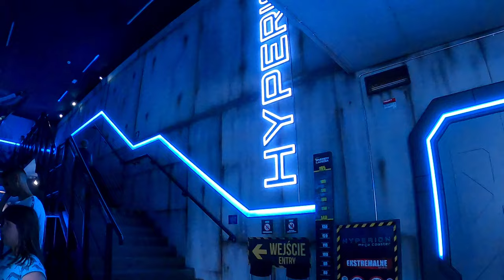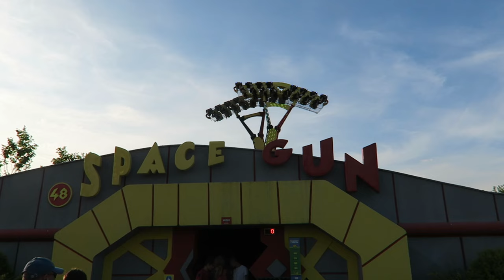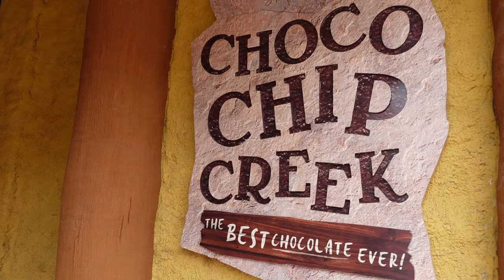Energylandia Off-Ride Footage (2021-2024), Poland Mega Park | Non-Copyright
Energylandia opened back in 2014, but this Polish park already has a massive lineup of attractions.  The park has 18 roller coasters, which is the second most of any amusement park.  And they have several other complimentary attractions as well for guests of all ages.

0:00- Park Skyline
0:28- Walk Into Park
0:37- Park Entrance
1:18- Hyperion (Intamin Mega Coaster)
3:44- Energus (Vekoma Roller Skater)
4:18- Frutti Loop Coaster (SBF Wacky Worm)
4:44- Happy Loops (SBF Spinning Coaster)
5:02- Big Milk Water Park
5:07- Speed (Intamin Water Coaster)
7:10- Arctic Slide (SBF Fun Slide)
7:19- Fairy-Tale Carousel (SBF Merry-Go-Round)
7:27- Magic Fly (SBF Monorail)
7:33- Circus Drift Carrousel (SBF Drift Race)
7:40- Flying Swings Carousel (SBF Wave Swinger)
7:56- Farma Krasnali / Jeep Safari (SBF Tractor Ride)
8:15- Toffifee Gold Mine (SBF Log Flume)
8:33- Splash Battle (SBF Splash Battle)
8:54- Boomerang (Vekoma Family Boomerang)
10:05- Atlantis (SBF River Rapids)
10:31- Swiss Water Cups (Spinning Boat Ride)
10:40- Mars (SBF Alien-Themed Kiddie Coaster)
11:07- Circus Coaster (SBF Powered Coaster)
11:27- Space Gun (SBF Kamikaze)
11:35- Space Booster (Fabbri Booster)
12:04- Monster House (Dark Ride)
12:16- Mater? Food Stand
12:22- Dragon Roller Coaster (Vekoma Suspended Coaster)
13:35- Viking Ride (Splash Battle)
13:45- Viking Roller Coaster (SBF Spinning Wild Mouse)
15:47- Tsunami Drop (SBF Drop Tower)
16:08- Aztec Swing (SBF Frisbee)
16:32- Apocalypto (Fabbri Top Spin)
16:54- Roller Coaster Mayan (Vekoma SLC)
18:35- Anaconda (Intamin Shoot the Chutes)
19:02- Formula (Vekoma Space Warp)
20:28- WRC Dodgems (SBF Bumper Cars)
20:44- Road Dividing Park
21:10- Smoczy Grod (Dragon Zone)
21:28- Zadra (RMC Hybrid)
23:41- Draken (Prestion & Barbieri Kiddie Coaster)
24:07- Dragon Adventure (Prestion & Barbieri Monorail)
24:15- Frida (Vekoma Junior Coaster)
24:35- Burning Engine (Zamperla Fire Brigade)
24:42- Tidal Wave Twister (Zamperla Disko Coaster)
25:03- Light Explorers (Vekoma Family Boomerang)
26:34- Grotto Expedition (Aqualantis Boat Ride)
26:43- Abyssus (Vekoma Shockwave)
29:17- Magic Pump (Zamperla Magic Bikes)
29:25- Sweet Valley
30:04- Choco Chip Creek (Vekoma Mine Train)
34:10- Honey Harbour (Vekoma Junior Coaster)
35:53- Twis'Tea (SBF Tea Cups)
36:06- Candy Carousel (SBF Carousel)